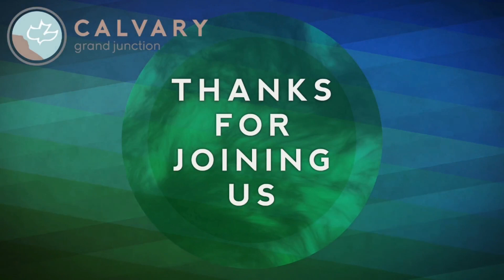Genesis 29 (Full Service) - "Elusive Love"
Join us for Genesis 29 - "Elusive Love"

Pastor Jeff's message starts at 26:55